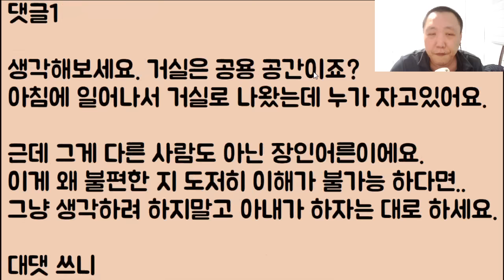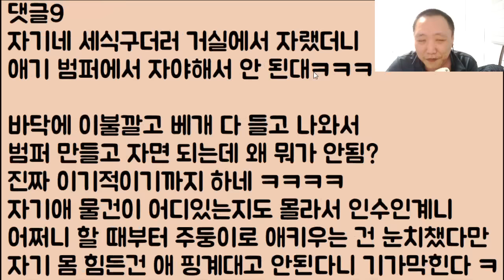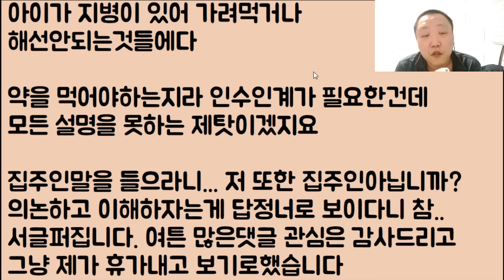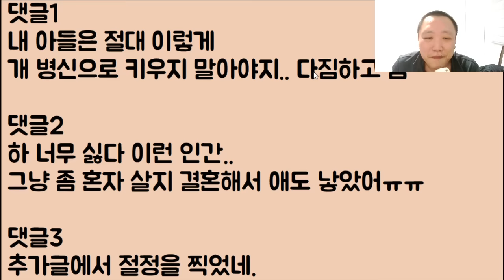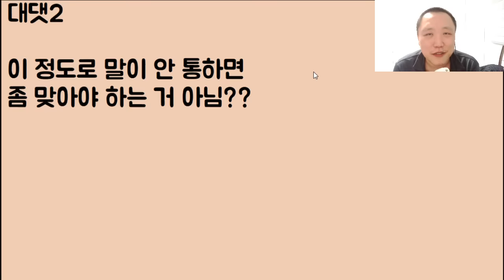[아니 이 색기가?ㅋㅋ] 장모님과 자기 어머니를 한 공간에다 억지로 밀어 넣고 완전 @되게 만드는 쌍방향 불효자ㅋㅋㅋㅋ